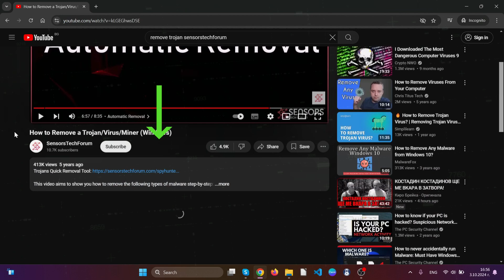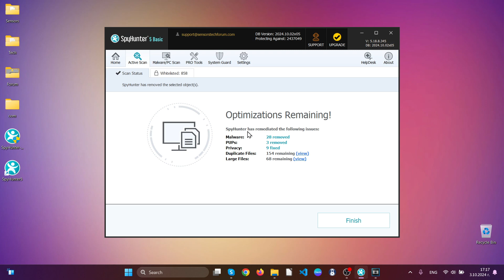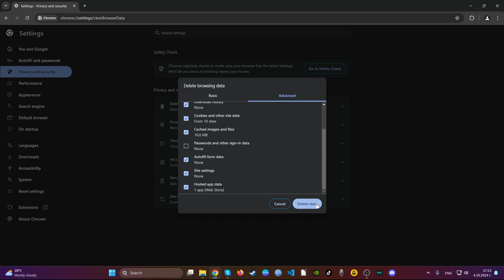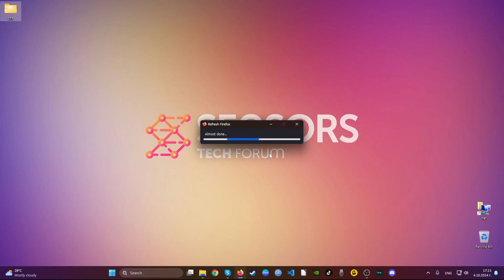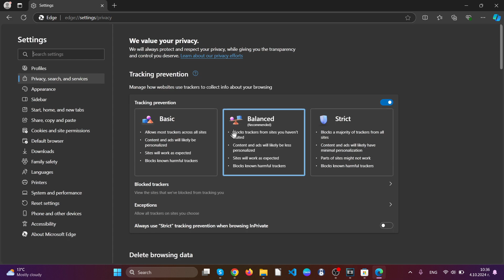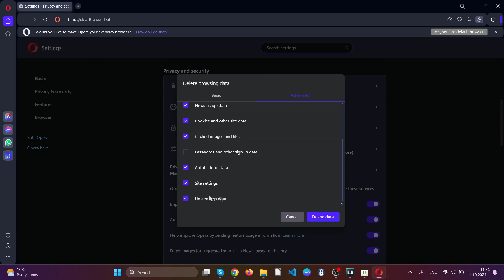OneStart Browser Virus - How to Remove It [2025 Working Guide]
00:00 Start
01:03 Automatic Removal Guide
02:31Manual Removal Guide
02:37 Google Chrome Guide
03:24 Mozilla Firefox Guide
04:08 Microsoft Edge Guide
05:06 Opera Browser Guide